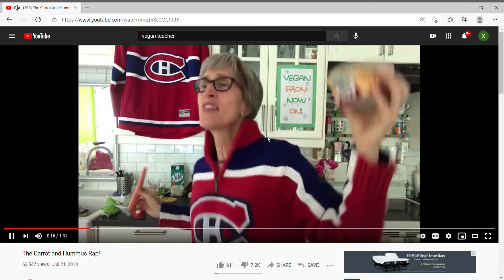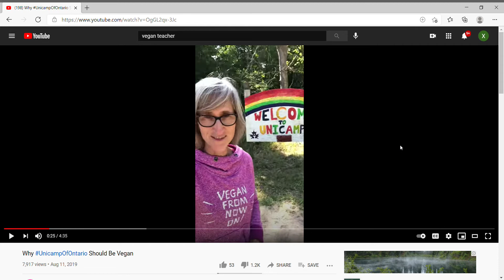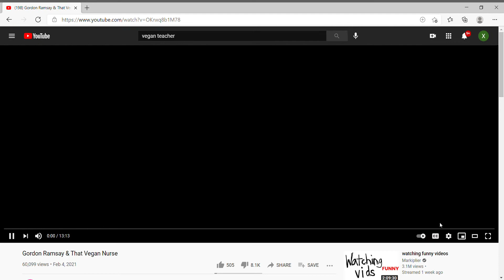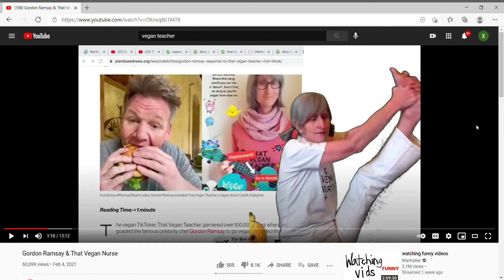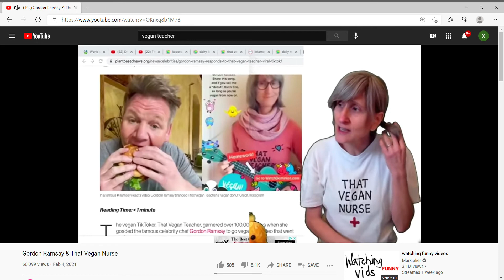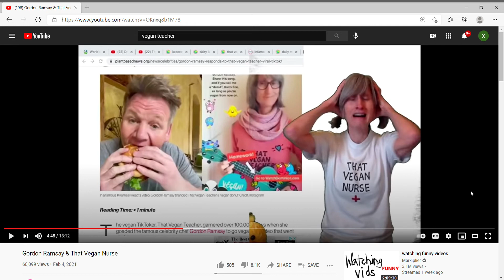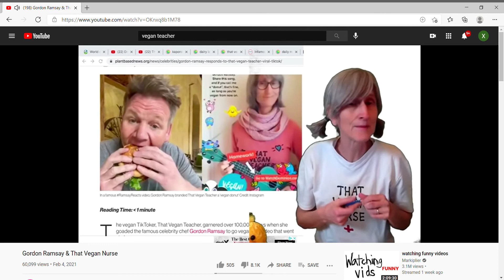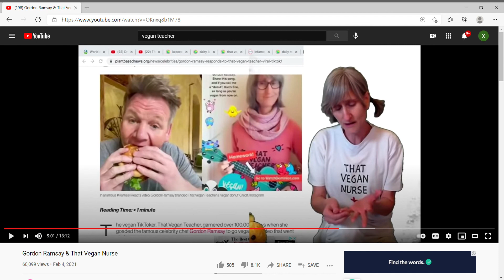reacting to the vegan teacher